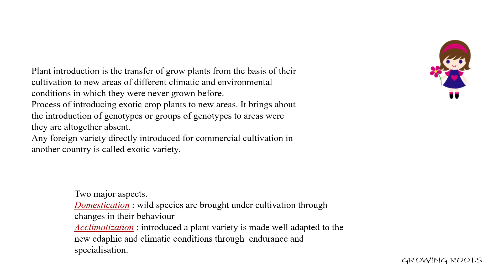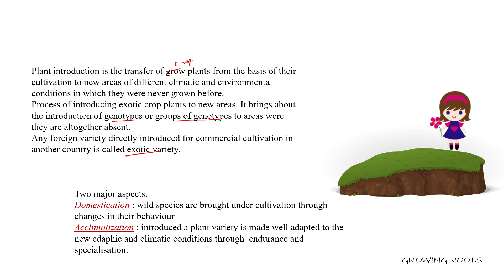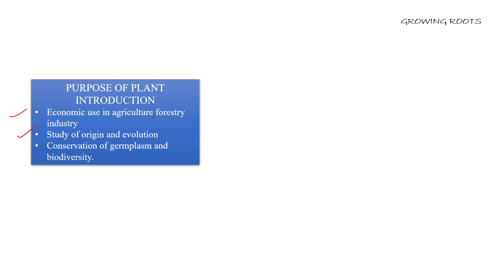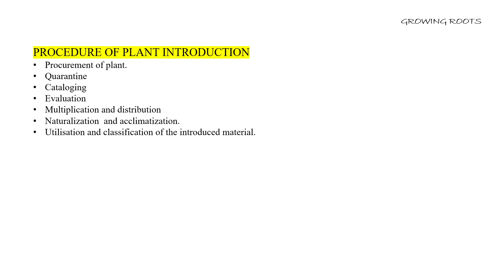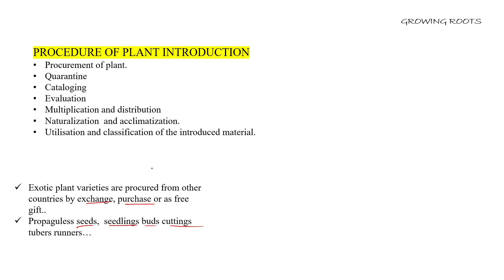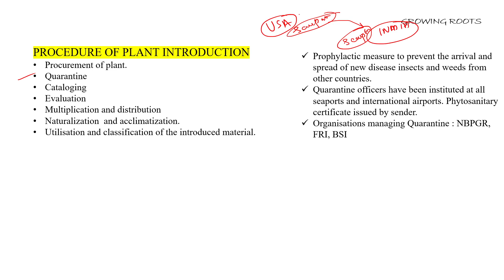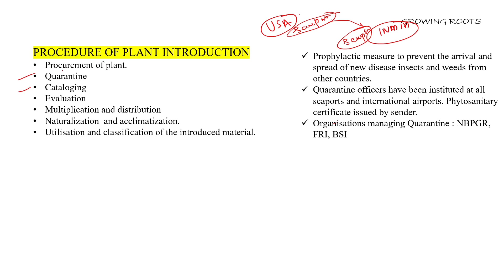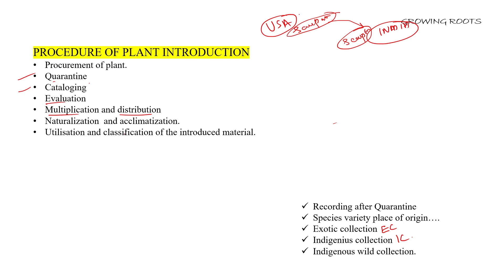Plant Introduction - Malayalam | Procurement | Quarantine | Acclimatization Of Plants | BSc Botany